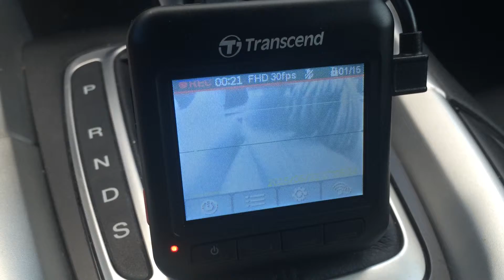Transcend DrivePro 200 display issue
New DrivePro 200, the display flickers whenever I switch it on. Stabilizes after a few minutes, but is an annoyance for a new device.